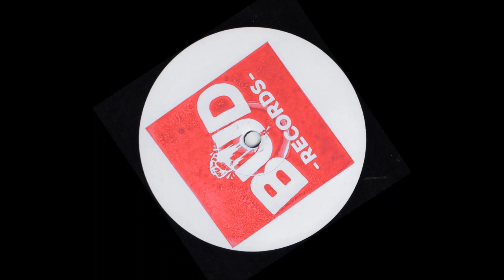Bud 04 Jellyfish Je Series 3 - Bebe23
JE series is back on BUD Records with 2 huge edits as usual from our man Jellyfish...a must have record for your bag!